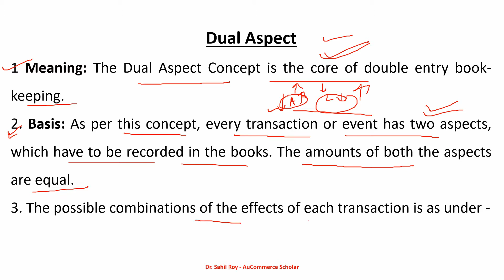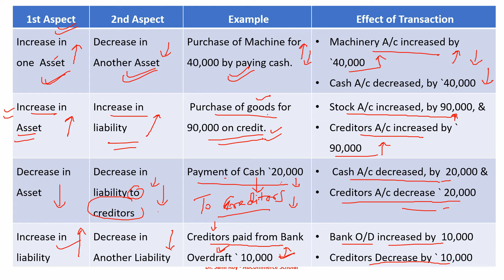Advanced Accountancy | Dual Aspect Concept | Accounting Concepts | class 14 | Dr. Sahil Roy